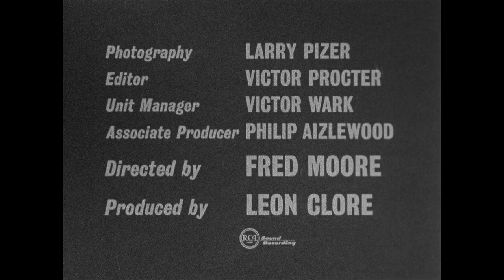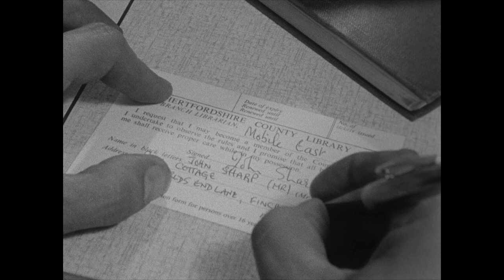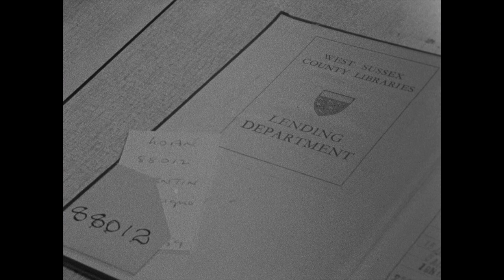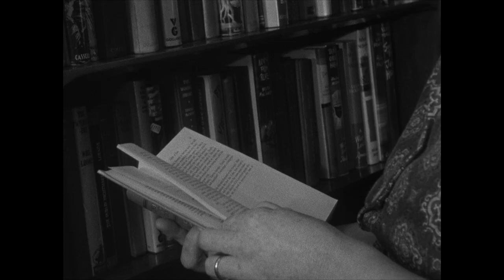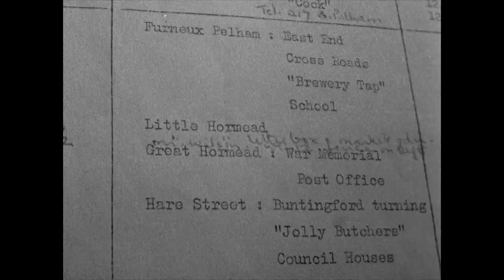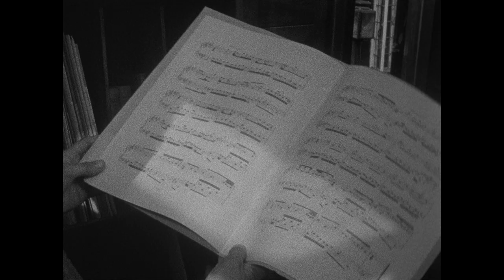I Am a Mobile Librarian (1960)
See how Sally Jenkins and her driver, Thomas, run Hertfordshire's mobile library service with military precision.